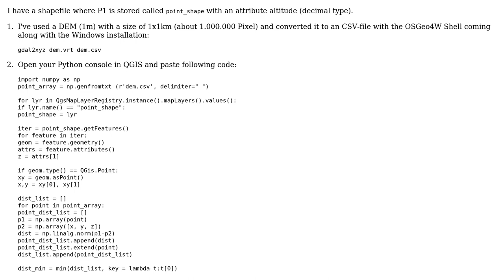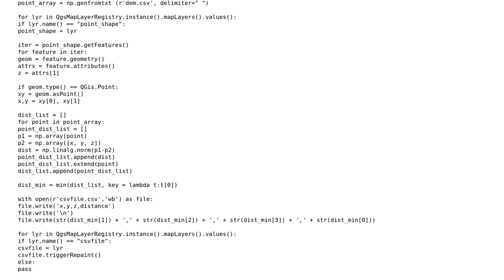GIS: Shortest 3D distance (depth, z) between an underground point and the surface (dtm)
With thanks & praise to God, and with thanks to the many people who have made this project possible! You are responsible for your own actions.